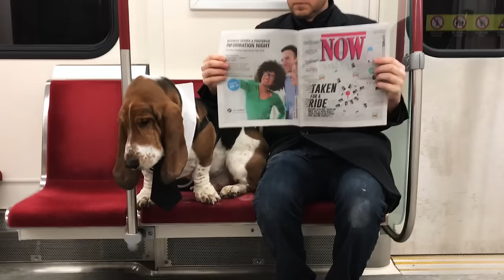basset getting ready for work!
sleepin' 9 to 5! If you want to see more of Dean check out some of our favourite videos of him.

FOLLOW DEAN!